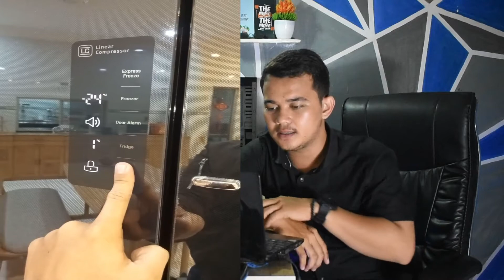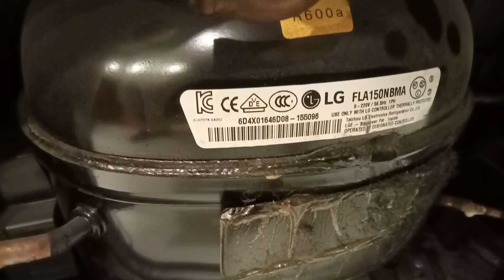KULKAS INVERTER SIDE BY SIDE PENDINGINAN LEMAH ! INI SOLUSINYA ..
pada video berikut ini saya akan mengulas permasalahan kulkas side by side yang mengalami kerusakan pendinginan lama. dan juga memerlukan waktu yang lama untuk menjadikan air menjadi es. kenapa hal ini bisa terjadi. maka pada video ini saya akan membahasnya tuntas. semoga bermanfaat.